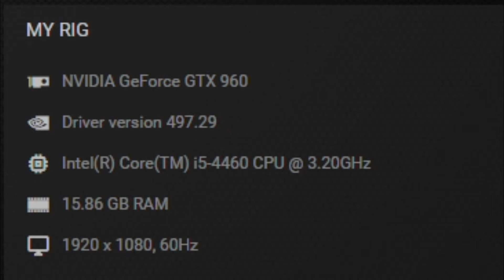GTX 960 In 2022 - 25 Games Tested !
TIME STAMPS
00:00 INTRO
00:09 SPEC
00:19 FORZA HORIZON 5
1:05 HALO INFINITE
1:45  GTA V
3:03  FARCRY 5
3:40 COD WWII
4:24 FORZA HORIZON 4
4:52 VALORANT
5:30 FARCRY 6
5:59 FORTNITE
7:55 Battlefield 2042
8:27 COD WARZONE PACIFIC
10:08 RED DEAD REDEMPTION 2
11:02 DAYS GONE
11:42 Marvel's Avenger
12:44 MORTAL KOMBAT 11
13:51 ASSASSIANS CREED SYNDICATE
14:40 Assassins Creed Valhalla
15:53 CONTROL
16:35 CYBERPUNK2077
17:37 HORIZON ZERO DAWN
18:32 BATTLEFIELD V
19:26 RESIDENT EVIL VILLAGE
20:14 PUBG PC
21:37 NFS PAYBACK
22:24 HITMAN 3
Spec
Gpu : GTX 960 2GB  (DDR5)
Intel core i5 4460 & I5 3570 4th generation
Recording
Msi After Burner
16Gb Ram ddr3